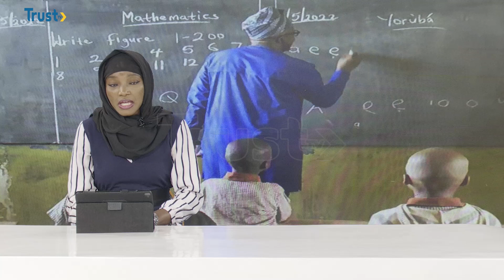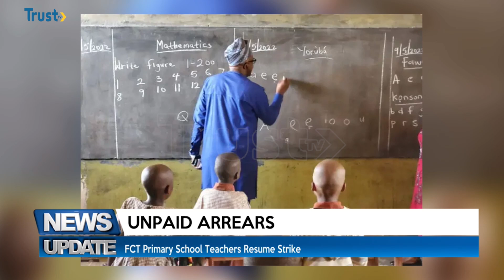News Update: Fuel Price Hike + More Stories | 2PM 18/09/2024